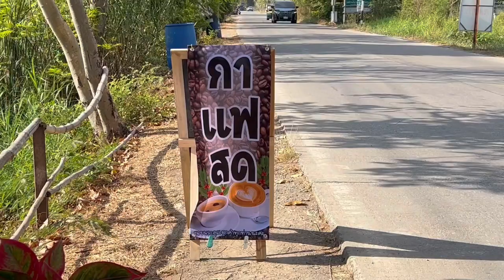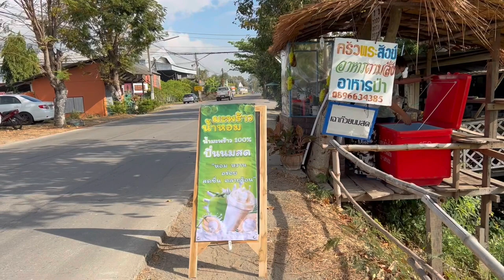ASMR Cafe Vlog Mini Coffee Shop in the field Idea Small Budget Design Slow Bar Street Food Tasty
ASMR Cafe Vlog Mini Coffee Shop in the field Idea Small Budget Design Slow Bar Street Food Tasty Inside Bangkok Foodie